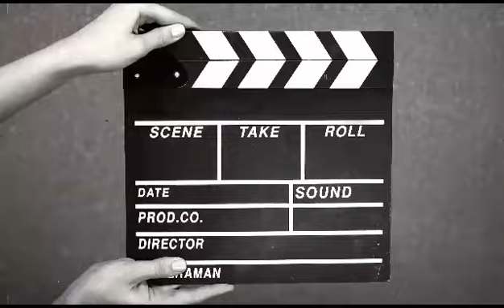HOW 2 IMPROVE YOUR REAL ESTATE SALES SKILLS;secrets top real estate brokers and realtors close with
*Both "New and Existing" Realtors somehow find it hard to answer questions asked by their clients as regards;*

*-Property Title,*
*-Charting of a property,*
*-Different forms of acquisition on properties in Lagos State etc.*

*How do you answer questions professionally? How do you eliminate the client's fear and biases and win them over?*

In this Section of *Ask the PRO,* our *CEO of Buy Lekki Now Now Realty— Mr. Tobi King,* answers the toughest Real Estate questions asked by our Realtors.

So, sit back, and get your Notepads. And take down vital notes which will turn you into a sales machine that clients can never resist.

*Smash the Client's tough questions like a PRO!*

(business only)